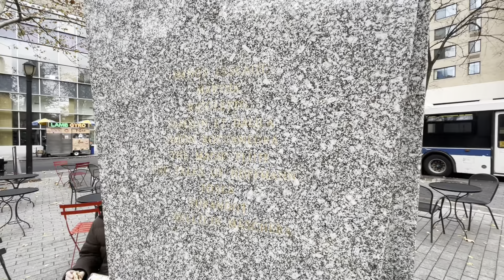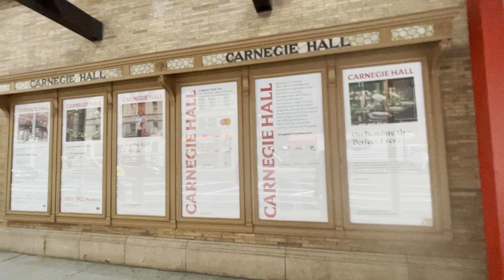I videotour di Joe Bollivo episodio 26 : Lincoln Square e dintorni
tour approfondito della zona di Lincoln Square con spiegazione in italiano